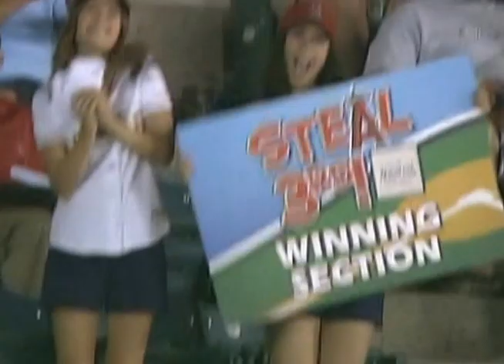Trevor Stealing Third at Angel Stadium